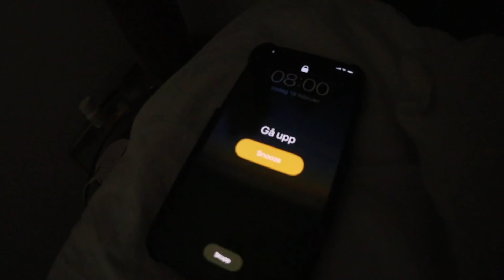SÅHÄR GÖR JAG GÖR ATT FÖREBYGGA DEPRESSION